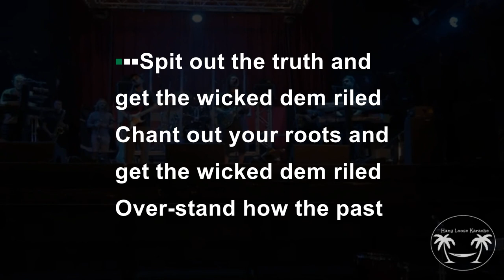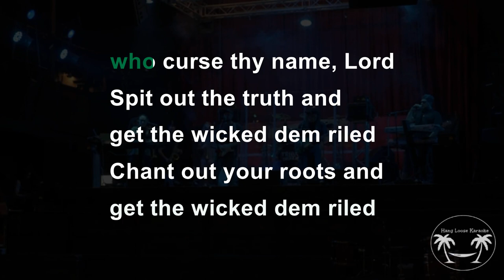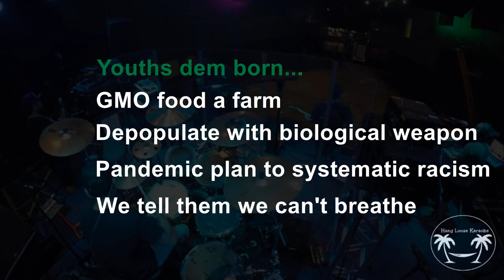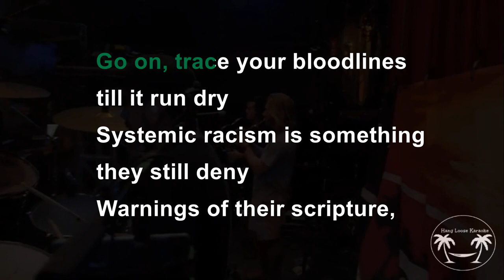Tribal Seeds - Wicked and Riled ft. Hempress Sativa (Karaoke Version) Lyrics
My YouTube channel revolves around reggae-themed karaoke content. Setting up a karaoke machine in my home, I initially faced the challenge of not finding karaoke versions of my favorite songs. Determined to overcome this, I embarked on creating my own. While the primary motivation was personal enjoyment, I decided to share my creations through this channel for fellow enthusiasts who might also be searching for these specific karaoke versions. As a novice, there may be a learning curve, but I anticipate the quality of the videos will improve over time. Join me on this musical journey!

Monetizing our channel is not feasible as the music featured is not original. However, the production of these videos involves both time and financial investment. Your contribution helps sustain the creation of more content.

Woody's World - Snacks, Gift and Care packages